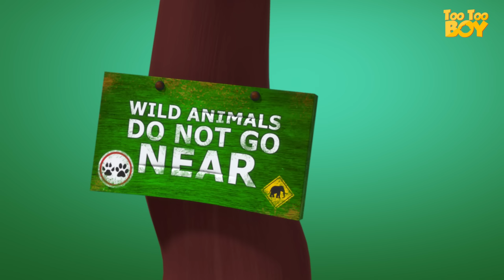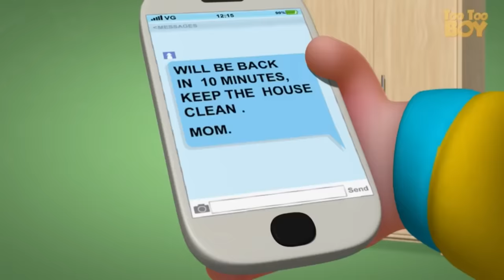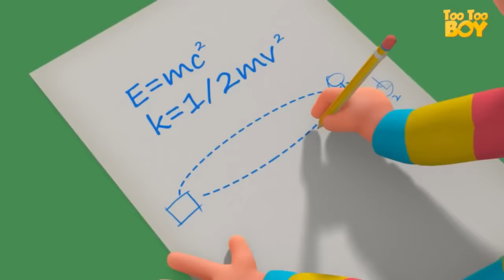Cabbage In The Teeth - TooToo Boy Show | Cartoon Animation For Children | Videogyan Kids Shows